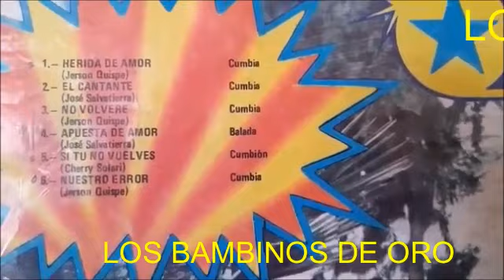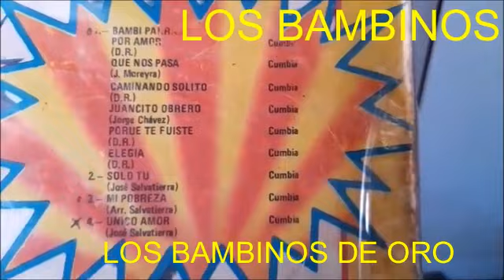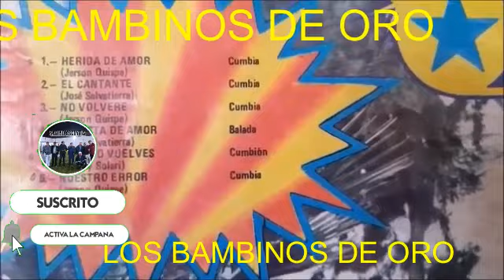apuesta de amor. LOS BAMBINOS DE ORO DE CHINCHA.